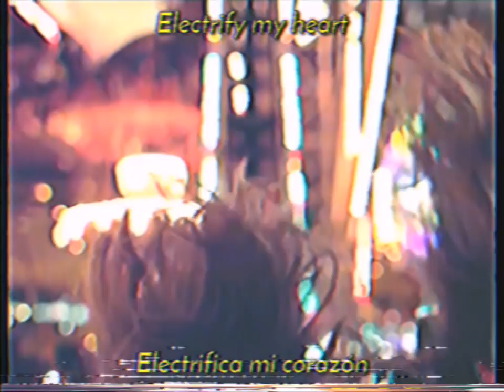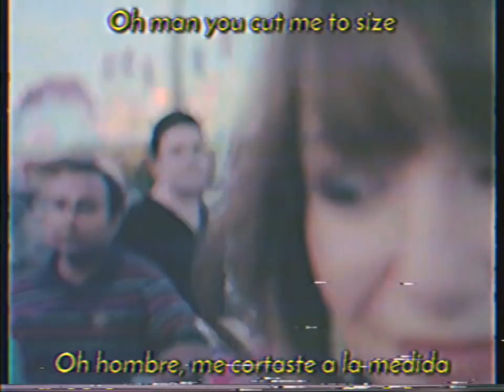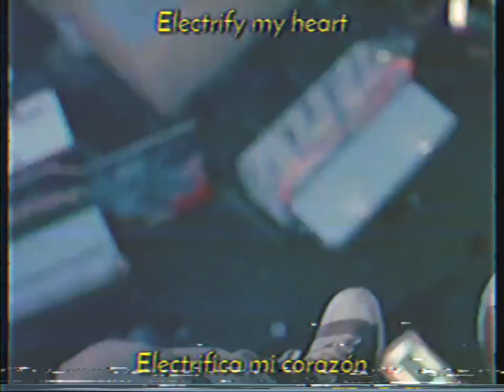Jack Stauber - Buttercup (sub español/lyrics)